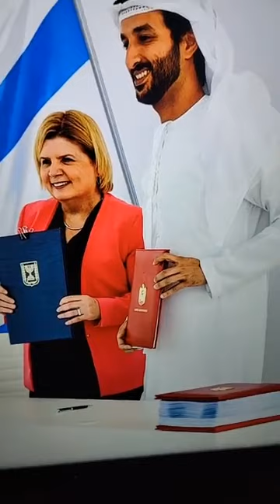ਪੰਜਾਬੀ ਗੋਦੀ ਮੀਡੀਆ ਦੀਆਂ ਕਰਤੂਤਾਂ Indi Jaswal